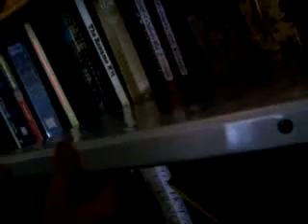Rat adventures #1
This is the rat from dtogh's nature document #8
                                     Special thanks to him